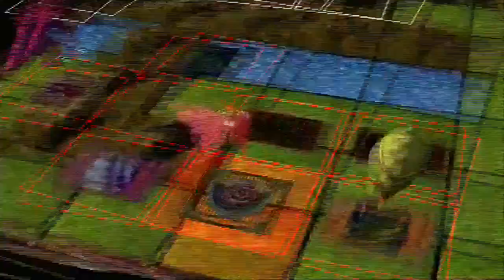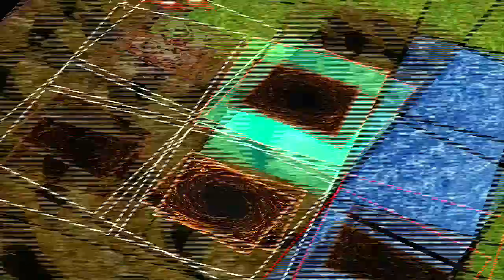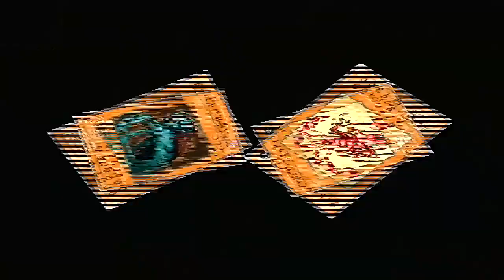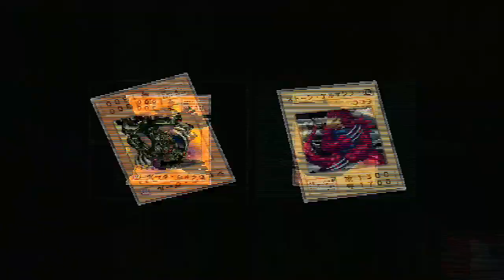Yu-Gi-Oh Shin Duel Monsters II Episode 5 Necromancer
My battle with Necromancer isn't a fun battle. This early on you're forced to shrink your deck cost so low and at this point in time having cards that does well against a powerful deck like his isn't always easy